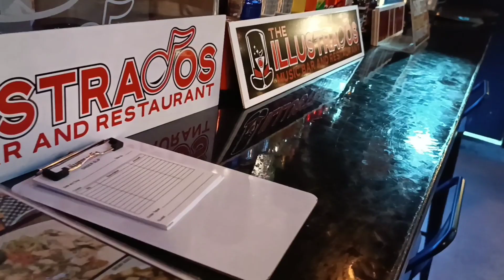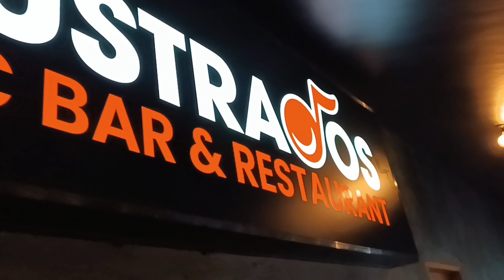GREYLINE -214 Cover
No infingement intended.

Favorite mic ng magagaling na vocalist?
Shure SM58! Dapat Authentic ha.
itong mga links ng 100% Genuine Shure.